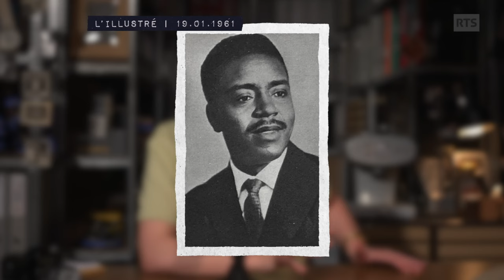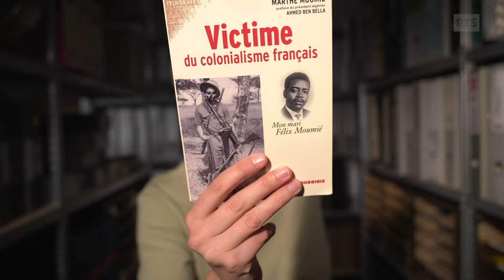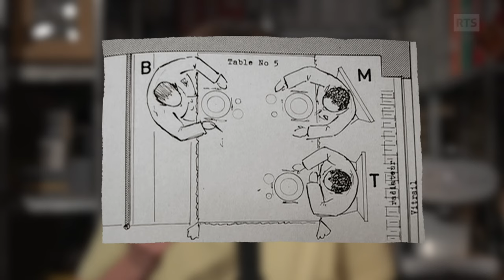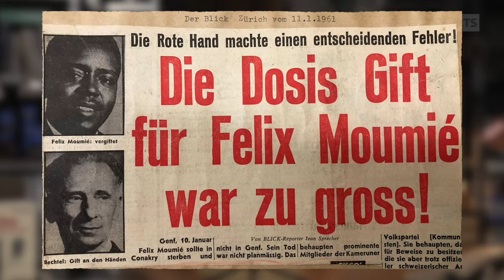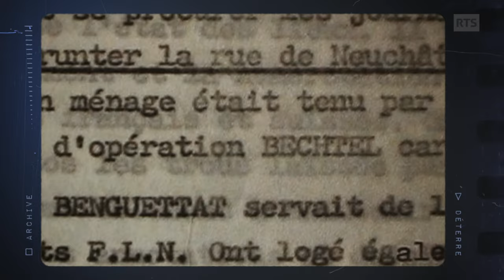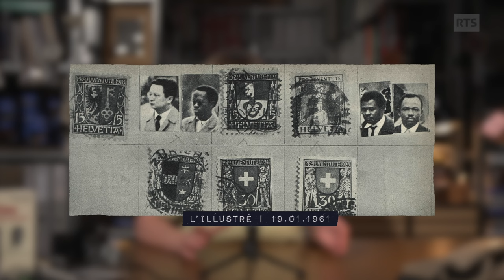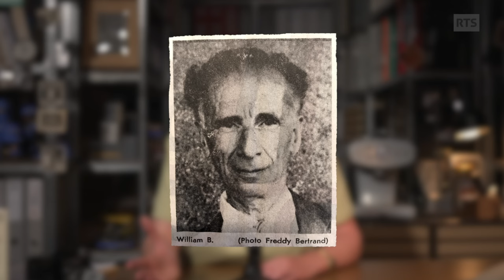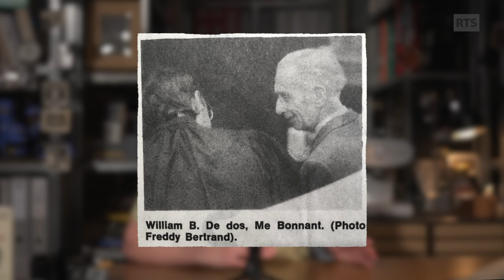Assassinat de Félix Moumié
La vérité finit toujours par éclater et j'ose espérer que justice sera rendue un jour ! Les Africains ne sont incapables de se prendre en charge comme certains aiment le cracher à qui veut l'entendre, il se trouve que la plupart de leurs dignes dirigeants ont tous connu des fins tragiques.